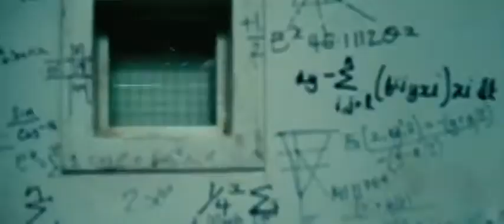Red 2 - Official Trailer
Casts: Bruce Willis, Morgan Freeman, John Malkovich, Helen Mirren, Catherine Zeta-Jones, Mary-Louise Parker